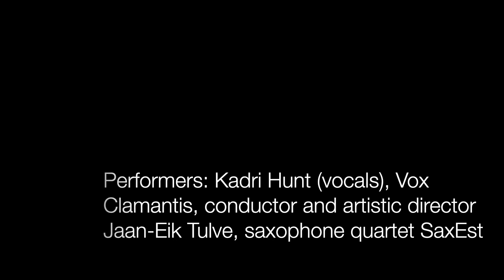Stjärnorna / The Stars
Stjärnorna / The Stars (2012) for vocal ensemble and saxophone quartet. Text by Edith Södergran. P: Kadri Hunt (vocals), Vox Clamantis, Jaan-Eik Tulve (artistic director and conductor), saxophone quartet SaxEst. Visuals by Mirjam Tally (2021).

Stjärnorna

När natten kommer
står jag på trappan och lyssnar,
stjärnorna svärma i trädgården
och jag står i mörkret.
Hör, en stjärna föll med en klang!
Gå icke ut i gräset med bara fötter;
min trädgård är full av skärvor.

Program note:

“Stjärnorna” / “The stars” (2012), is my third song to poems by Edith Södergran. Södergran´s poetry has fascinated me due to its mystic, dark atmosphere. Here is a cosmic dimension connected to nature-inspired ideas - it’s way of expressing oneself which I sometimes try to achieve in my works. (ENG)

“Stjärnorna” / “The stars” (2012) är min tredje sång, till  dikter av Edith Södergran. I Södergrans poesi fascineras jag av någon slags mystisk och bister atmosfär. Här är en kosmisk dimension knyten till ett naturnära tänkande - det är ett uttryck som jag ibland också försöker nå i min musik. (SWE)